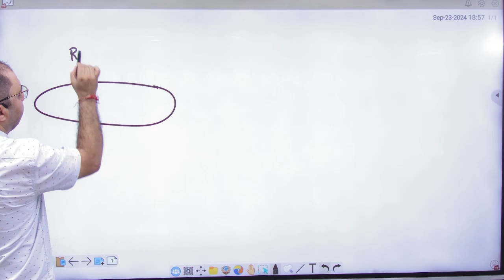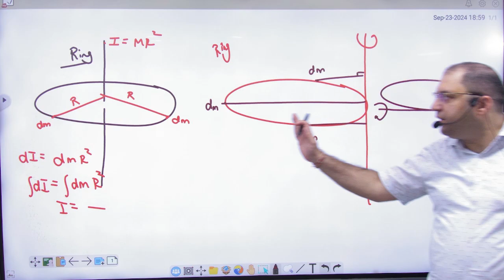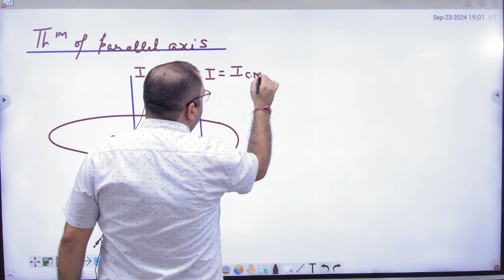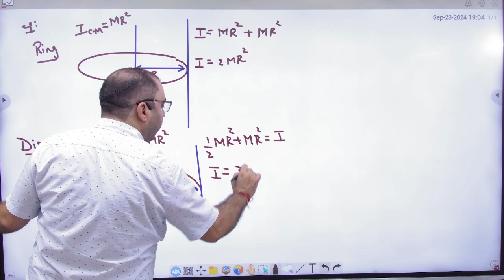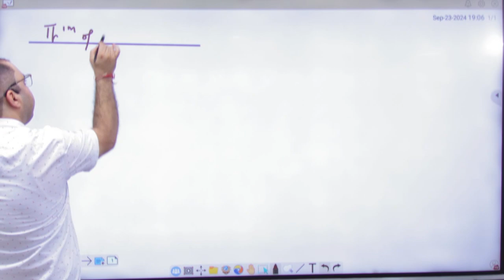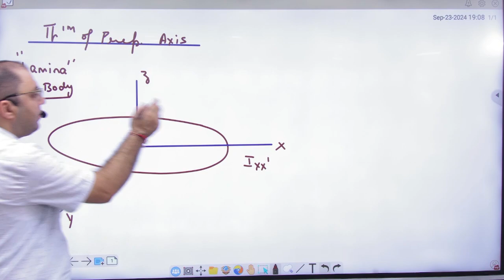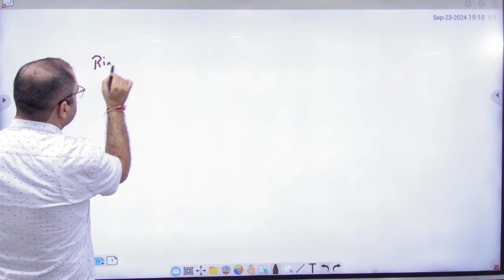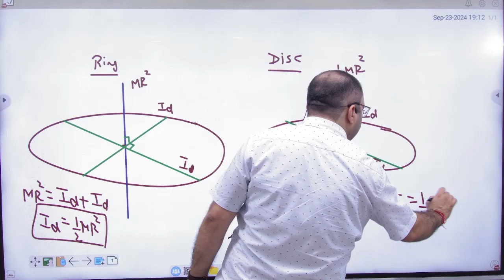3 Theorem of parallel and perpendicular axis Introduction